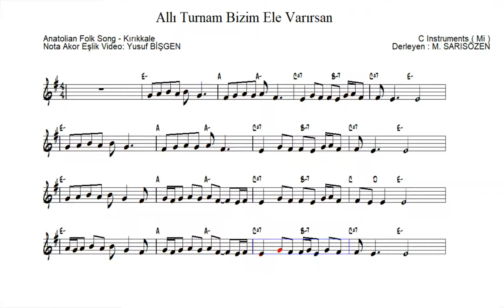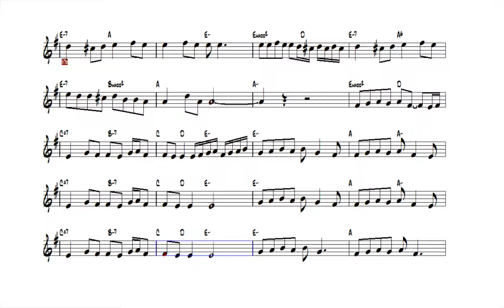Nota Akor Eşlik - Allı Turnam - C Instruments ( Mi)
Allı Turnam
Anatolian Folk Song - Kırıkkale/Keskin
Nota Akor Eşlik Video: Yusuf BİŞGEN

karaoke videoları
eğitici kanallar
eğitici video
eğitim
nota eğitimi
enstruman eğitimi
çalgı eğitimi
içeriğinden oluşmaktadır.